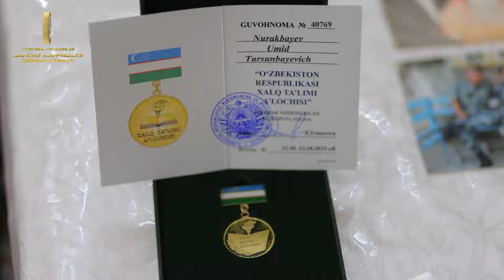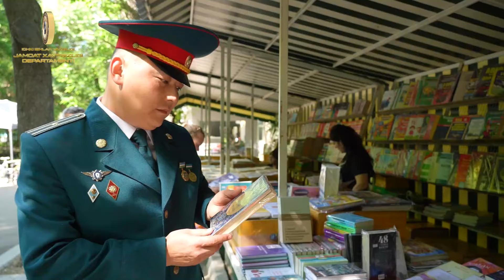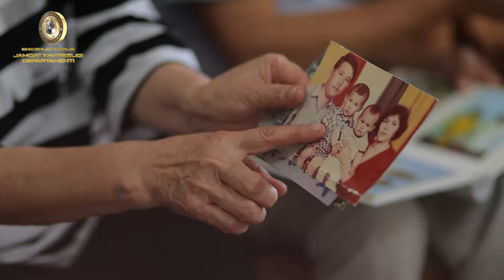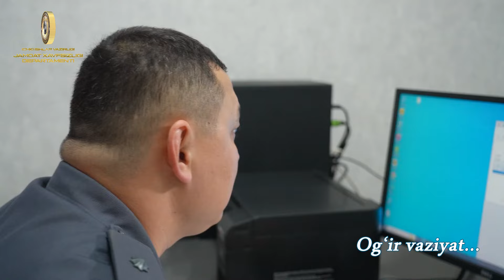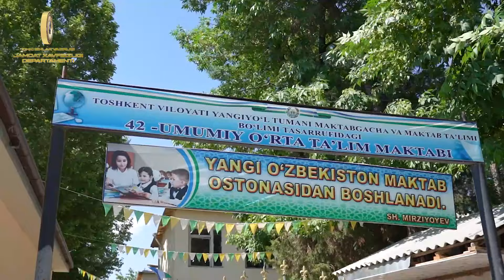"Bugungi qahramon" dasturining navbatdagi soni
⚡️ IIV Jamoat xavfsizligi departamenti Axborot xizmati tomonidan tayyorlangan "Bugungi qahramon" loyihasining navbatdagi soni!